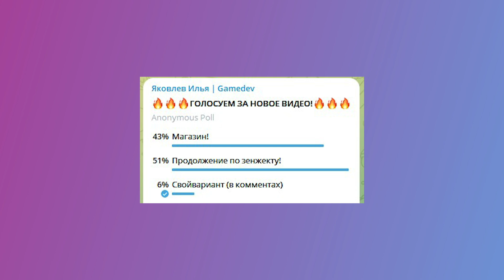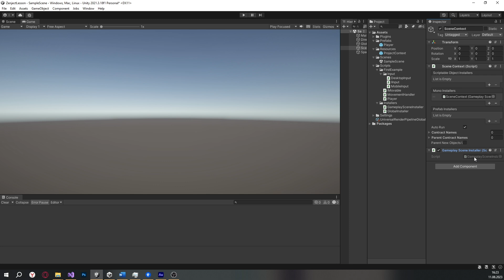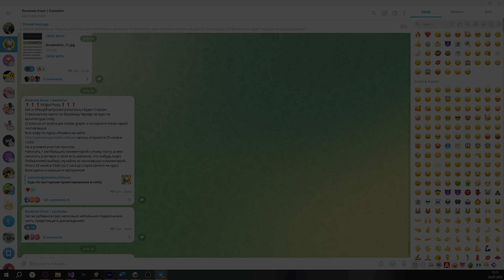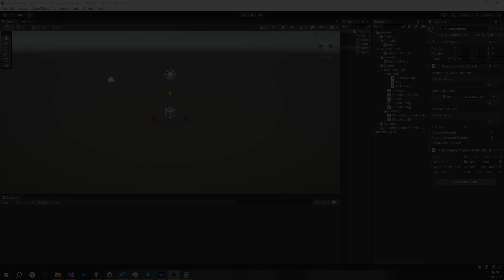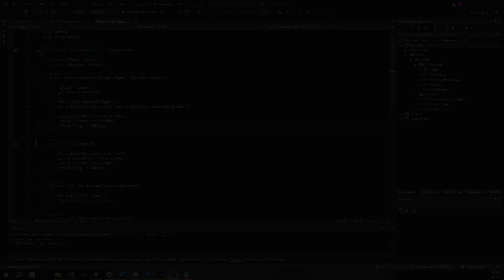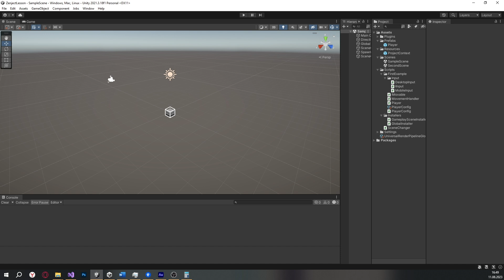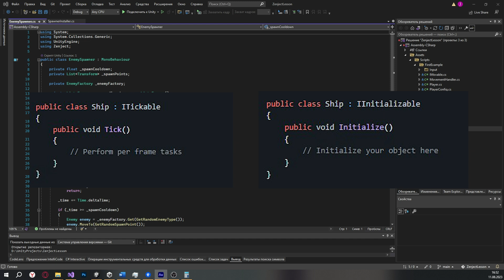Zenject в Unity! Ч.2. Архитектура игры, очистка ресурсов. Зенжект в юнити!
⚡️⚡️⚡️ Полезные ссылки ⚡️⚡️⚡️
- ссылка на мой telegram канал
- ссылка на бусти (тут скоро будут выходить 3д ассеты от нашего художника)
- ссылка на первый видос по Zenject

📝Всем шарп! Сегодня я расскажу вам о наверное лучшем инструменте для внедрения зависимостей и построения архитектуры в Unity - Zenject. В предыдущем уроке мы разбирали для чего нужен зенжект и как он помогает улучшить архитектуру игры, а сегодня продолжим изучать его функционал. Посмотрим на создание объектов, очистку ресурсов и крайне полезные интерфейсы IInitializable, IDisposable, ITickable. Зенжект в юнити!

🕒Тайм-коды:
➜ 00:00 - Вступление
➜ 00:28 - Создание объектов с помощью Zenject
➜ 03:27 - Внедрение конфигов и настроечных файлов
➜ 04:49 - Советы по чистоте кода
➜ 05:43 - Про интерфейсы IInitializable, IDisposable, ITickable
➜ 06:42 - Пример очистки ресурсов с IDisposable
➜ 07:52 - Пример с ITickable
➜ 09:03 - Заключение

🔥🔥🔥 На этом канале вы найдете множество уроков по Unity и C#, а так же различных видео на тему разработки игр, так что не стесняйтесь, заглядывайте на канал и вы обязательно найдете что-то по душе!🔥🔥🔥